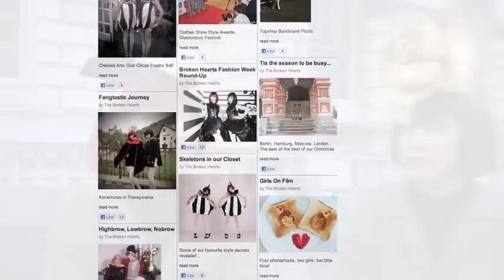Broken Hearts, Turntable Goddesses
Crane.tv meets up with London-based 'turntable goddesses' Nisha Thirkell and Amber Jane Butchart who have headlined many fashion weeks and high profile events with music selections ranging from swing to rock 'n' roll, hip-hop and dancehall. Apart from having their very own signature style and running a successful blog-cum-style diary, they support emerging fashion designers and collaborate on their own accessory line.